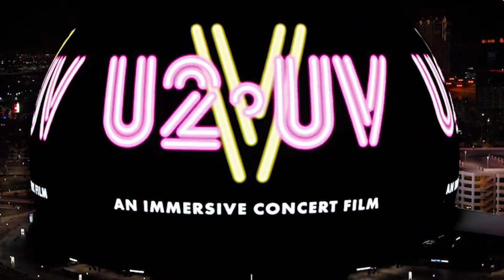JUST NOW! McGregor FIRES BACK at Canelo After Being CALLED OUT & DISRESPECTED LIVE!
Conor McGregor reacts immediately to Canelo Alvarez's recent comments calling him out! The UFC superstar doesn't hold back as he fires back at Canelo, addressing the disrespect live on air. With tensions rising between the MMA and boxing worlds, McGregor lays it all on the line, making his intentions crystal clear. Will we see these two titans face off in the ring? Watch now to catch McGregor's fiery response and all the latest on this potential mega-fight!

Subscribe for the latest boxing news on Mike Tyson, Floyd Mayweather, Ryan Garcia, Logan Paul, Jake Paul, Gervonta Davis, Tyson Fury, Frank Martin, Devin Haney, Shakur Stevnson, terence crawford, Canelo, Curmel Moton, Errol Spence jr, Keyshawn Davis,

On Fight Access we will go through sparring, training, knockouts, and highlights.